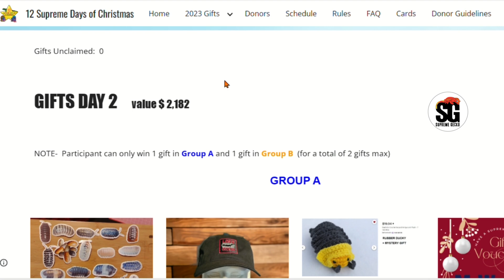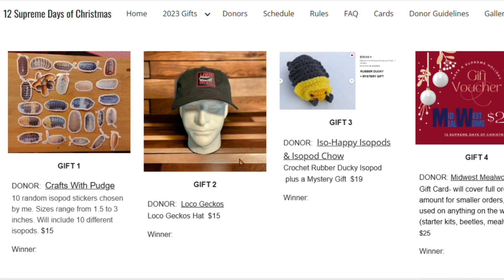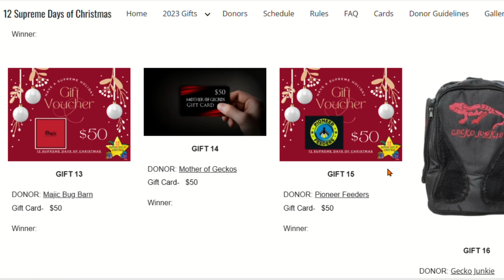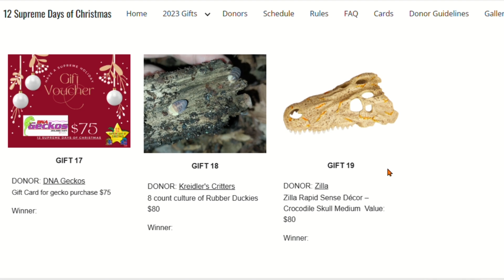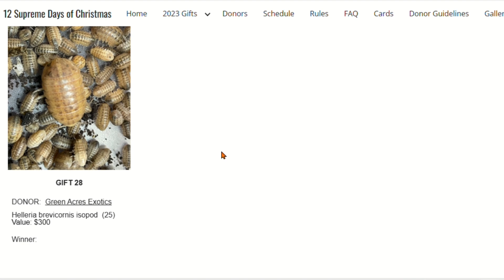12 Supreme Days of Christmas - Day 2 How To Enter to Win 1 of 28 Gifts valued $ 2,000 !!!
How to enter DAY 2 for 1 of 28 gifts totaling over $ 2,100 for The 12 Supreme Days of Christmas
Watch ENTIRE video for VERY important, specific rules!

Get in NOW and join the fun in the livestream (here on the Supreme Gecko channel) Wed night 11/29 at 7:30 pm CT to see if you won.

— DONORS and GIFTS —
NOTE-  Participants can win 1 gift in Group A, and 1 gift in Group B  (for a total of 2 gifts)
GROUP A
Crafts With Pudge-  One sticker pack gift  $15    STICKER
Loco Geckos-   Loco Geckos Hat value-$15  LOCO
Iso-Happy Isopods & Isopod Chow-    Crochet Rubber Ducky Isopod $19 + Mystery Gift $19  DUCKY
Midwest Mealworms-  $25 gift cards, will cover full order amount for smaller orders. WORMS
Cowabunga Cresties-  Tshirt and stickers $30  COW
Rainbow Mealworms-    Combo Pack of Winner's Choice $31  RAINBOW
Dave Vissers' Photography-   11x17 framed and matted photo. $35  PHOTO
Southern Raised Exotics-  Southern Raised Exotics T-shirt  $35  SOUTHERN
Hooked on Geckos-Digital custom sticker design +10 physical stickers $45  HOOKED
Shane's Spiders- 1 XL rock outcrop magnetic feeding ledge.  $45  LEDGE
Aquarimax Pets-  $ 50 Gift Certificate  PETS
Bugs and Beings- 8ct Nymph White spotted assassin bugs  $50  BUGS
Majik Bug Barn-   $50 Gift Card for Majik Bug Barn  BARN
Mother Of Geckos- $50 GC for Mother of Geckos    MOTHER
Pioneer Feeders- $50 Gift Certificate for Pioneer Feeders   FEEDER
Gecko Junkie-   Embroidered Backpack  RED  Value $65   BACKPACK
DNA Geckos-  $75 Gift Certificate   DNA
Kreidler's Critters- 8 count culture of Rubber Duckies $80  CRITTERS
Zilla-  Zilla Rapid Sense Décor – Crocodile Skull Medium Value: $80  CROC

GROUP B
Intrinsically Ectothermic LLC-  $100 gift certificates   ECTO
Jonathan Hutchison & Maggie Swartz- $100 Gift Certificate  HUTCH
Redline Shipping- 10,000 Redline Reward points- good for $100 towards either shipping labels or packaging   RED
The Reptile Company of Wisconsin- $100 GIFT Certificate   WISC
Western Village of Payson AZ- Amethyst Pendant value $125   PENDANT
DAB Exotics- Gift Certificate towards any animal From DAB Exotics Estimate Value: $150  DAB
Little Potato Dragons- $150 Gift Certificates  + Sticker packs ($12)  $162  POTATO
Jimi Baker Reptiles-  $ 200 Gift Certificate  BAKER
Green Acres Invertebrates- Helleria brevicornis isopod  (25)  $300  ISOPOD

— Use THESE words- Copy and paste the list below into a comment on this video. Remove gift word(s) that you do NOT want. Words must match EXACTLY —
STICKER
LOCO
DUCKY
WORMS
COW
RAINBOW
PHOTO
SOUTHERN
HOOKED
LEDGE
PETS
BUGS
BARN
MOTHER
FEEDER
BACKPACK
DNA
CRITTERS
CROC
ECTO
HUTCH
RED
WISC
PENDANT
DAB
POTATO
BAKER
ISOPOD

-  US (48 continental states) residents only
-  Enter exact word- without commas, periods or extra non-blank letters
- You do not need to be present to win one of the 30 gifts.

GECKO EQUIPMENT WE USE
Baby/juvie enclosures